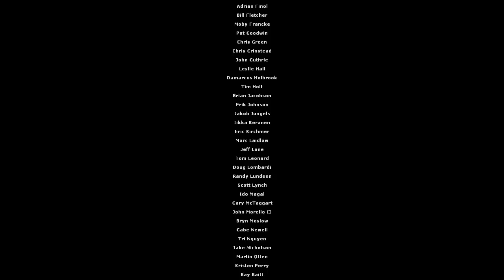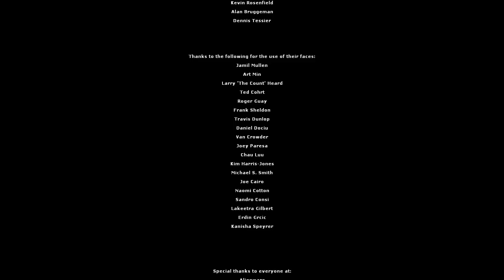Let's Play Half-Life 2 Part 55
Das... Ende?